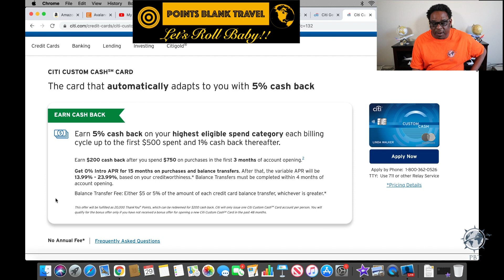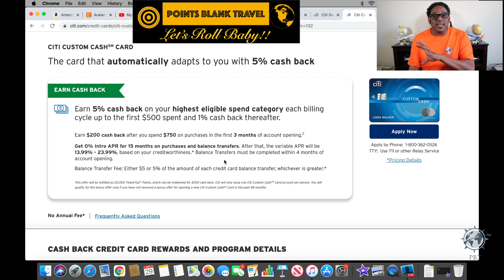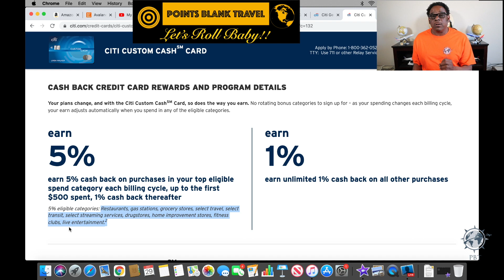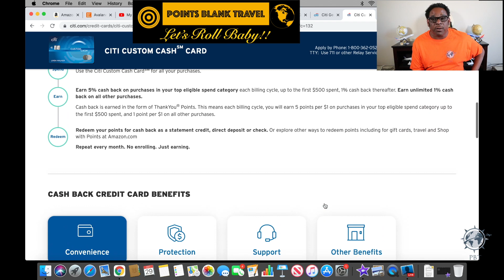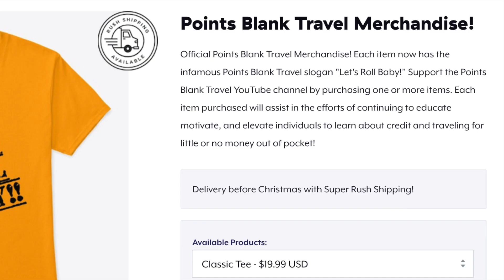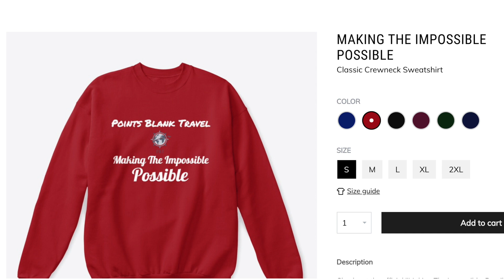Approved for Credit Card #29! Which Card Did I Get It?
Check out this video to see which card I was approved for! Credit Card #29!!

Apply for an American Express Card with this link. We can both get rewarded if you're approved!

Chase Sapphire Preferred Best Ever Welcome Offer – Earn 100,000 points!

Check out ChatFlights! The #1 Points & Miles Booking Service

BLOCKFI — GET UP TO $250 FREE BITCOIN & EARN INTEREST ON YOUR CRYPTO!

TO GET $25 OF FREE BITCOIN.

COINBASE ­­­- BUY $100 IN BITCOIN - GET $10 FREE BITCOIN

BLOCKFI CREDIT CARD - EARN 1.5% ON ALL PURCHASES!

🔽 𝗙𝗥𝗘𝗘 𝗦𝗧𝗢𝗖𝗞𝗦  🔽

STASH FREE STOCK - GET $20 OF A STOCK WHEN YOU INVEST WITH STASH

🔽 POINTS BLANK TRAVEL MERCHANDISE  🔽

if you click through and make a purchase.  Thank you for the support!